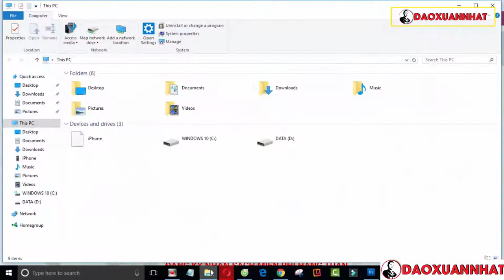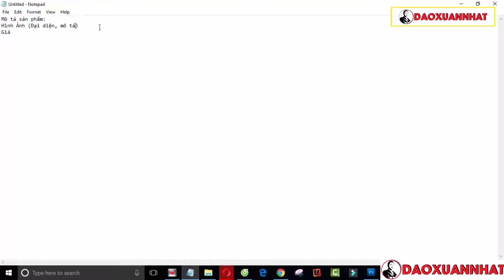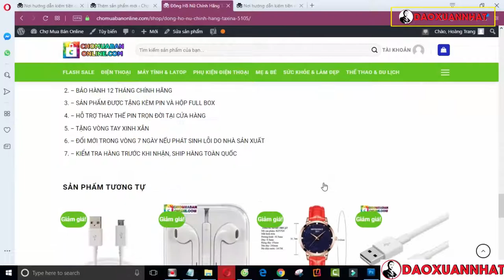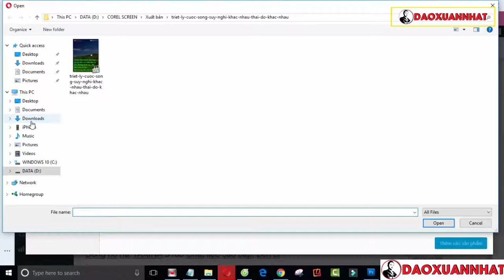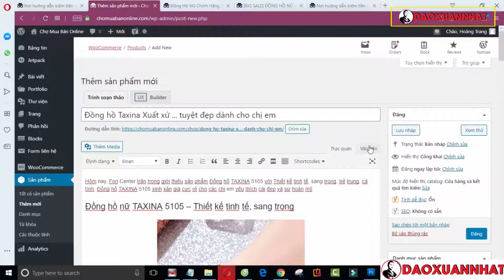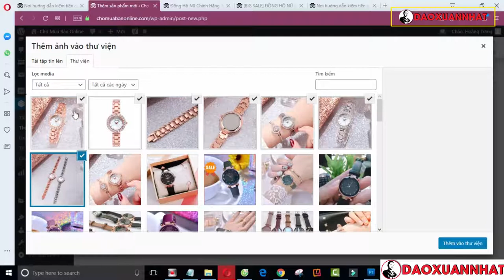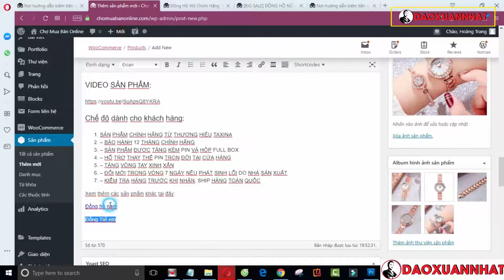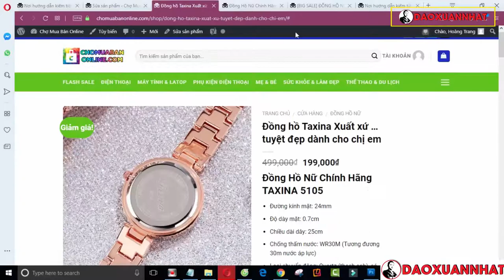Đào Xuân Nhất | Hướng dẫn đăng sản phẩm lên Website Wordpress chi tiết nhất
Đào Xuân Nhất.

Trân trọng!